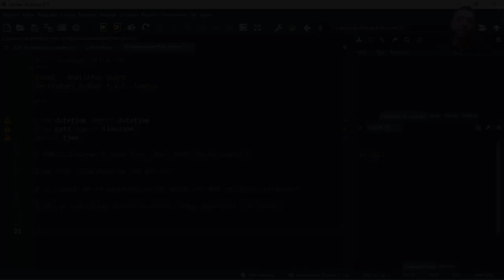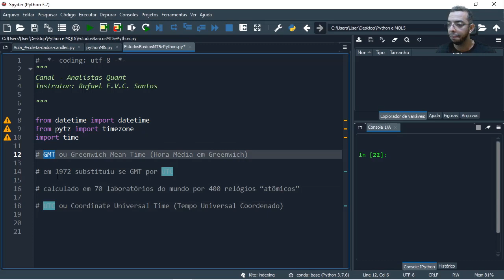Quais as diferenças entre UTC e GMT para medidas de data e hora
Neste vídeo vamos conhecer a referência de medidas para determinar as datas e horas em diferentes lugares do planeta terra.